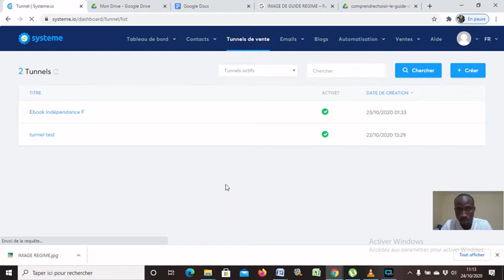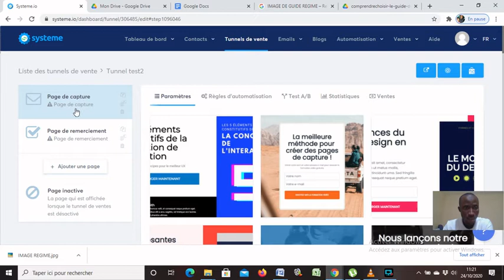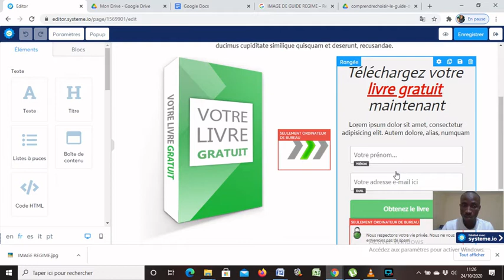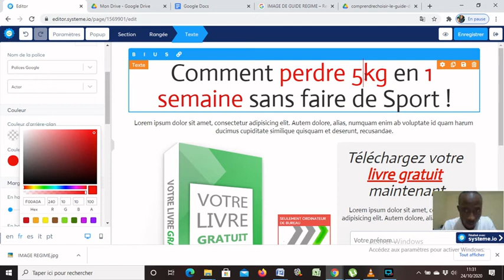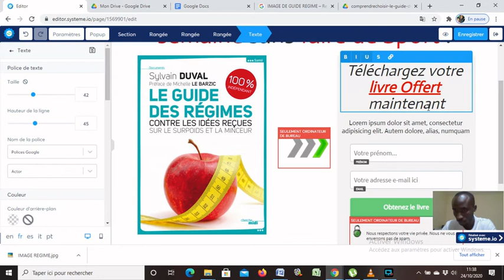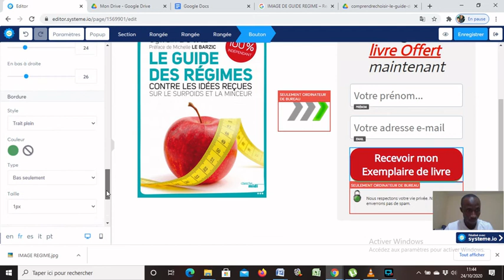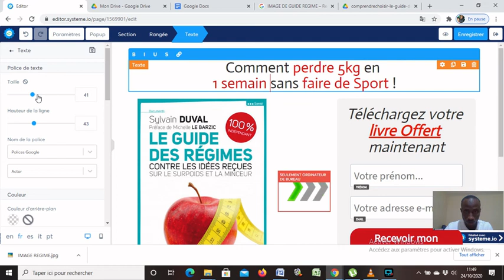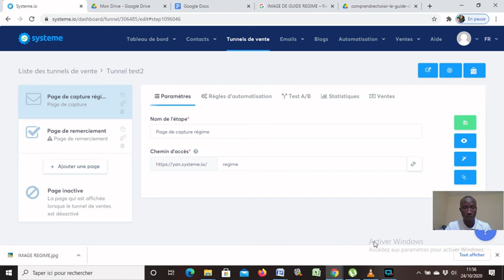Comment créer une Page de Capture avec Systeme.io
Cliquez-ici pour Télécharger gratuitement votre exemplaire de livre sur l’indépendance financière

▬▬▬▬▬▬▬▬▬▬▬▬▬▬  INFOS         ▬▬▬▬▬▬▬▬▬▬▬▬▬▬

Qu'est ce qu'une page de capture et quelle est son utilité?
Autant de questions que se posent les débutants qui découvrent systeme.io.

Dans cette vidéo, je vais vous apprendre comment créer une page de capture avec systeme.io

Je vous montre qu'est ce qu'une page de capture et quelle est son importance dans votre business en ligne.

Dis-moi dans les Commentaires si tu utilises syteme.io pour ton business en ligne

▬▬▬▬▬▬▬▬▬▬▬▬▬▬  Si tu as aimés cette vidéo  ▬▬▬▬▬▬▬▬▬▬▬▬▬▬

► Laisse un commentaire sous la vidéo et clique sur le pouce vers le haut ;) Partage-la avec tes amis, collègues, partenaires pour leur permettre à leur tour de bien maîtriser système.io dans leur business.

page de capture
gagner argent systeme.io
Argent facile
Gagner argent système.io
Argent rapide